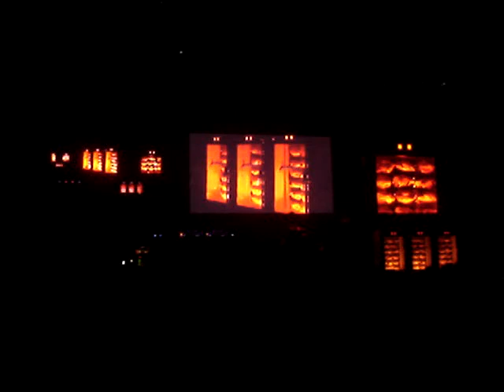Pre-Encore Chicken Roast - 2008 RUSH tour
May 22, 2008 Saint Paul, MN